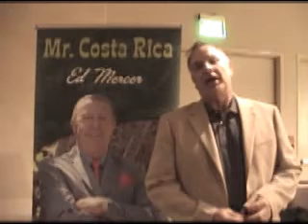Ed Mercer & Ceo Space Paul Pfeifer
Paul Pfeifer is the vice president of marketing. He has been doing a great job with the company. For more info about Ceo Space Or Ed Mercer call Adam 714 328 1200